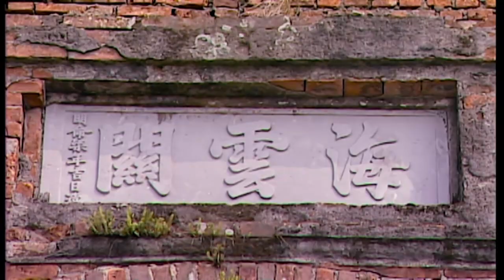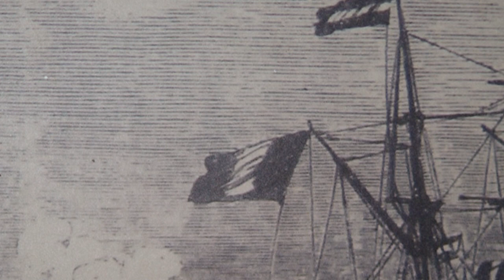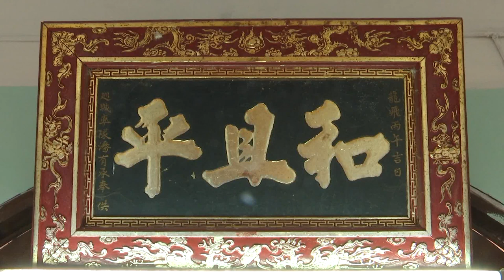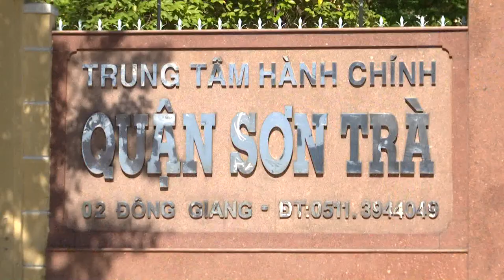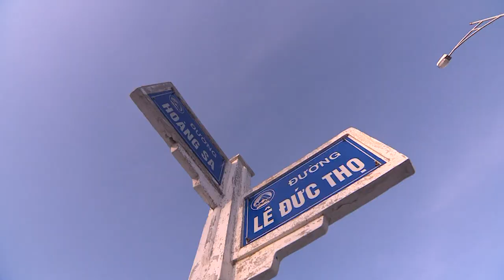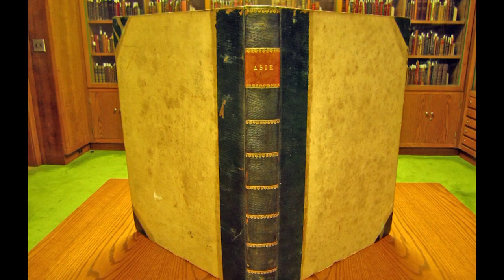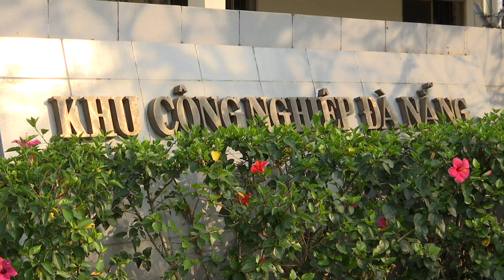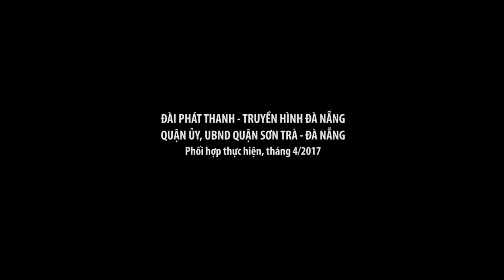VÙNG ĐẤT NỐI BIỂN VÀ SÔNG I TẬP 1: XƯA VÀ NAY